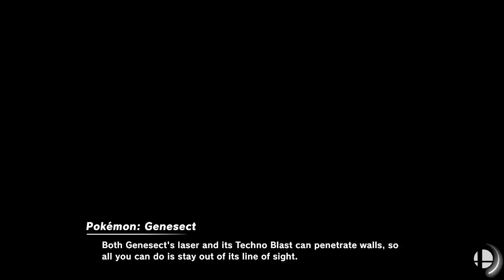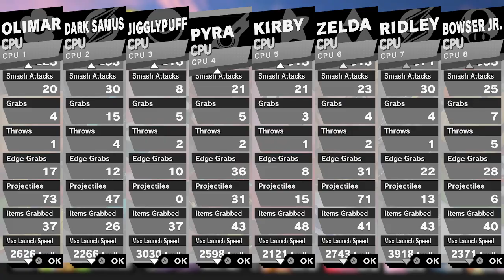Smash Ultimate EX Umbra Clock Tower Time Battle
Requested by @Super star ultra snes